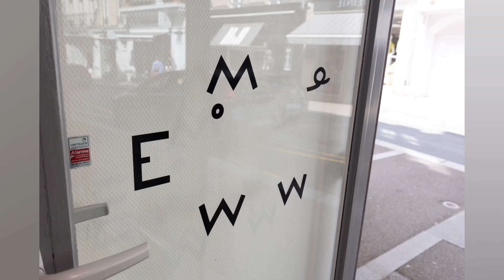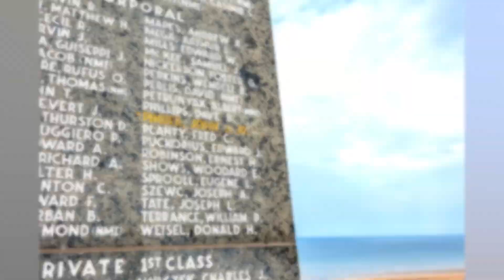Weekend in Normandy Region - Joie de Vivre 2024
Bayeux, Omaha Beach, Deauville, Honfleur